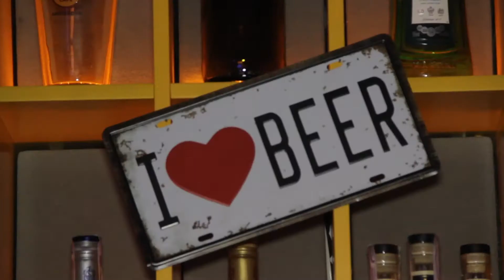Открытие EURO2016 в Пробка beer hall. Презентация нового сорта 2016